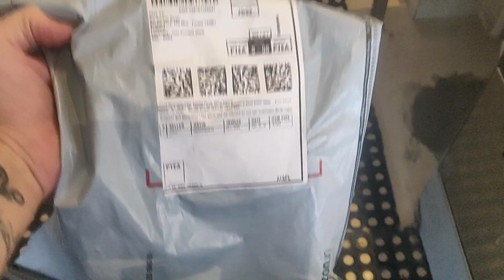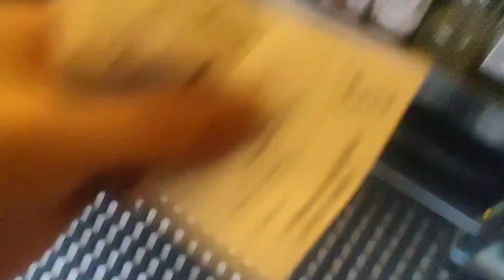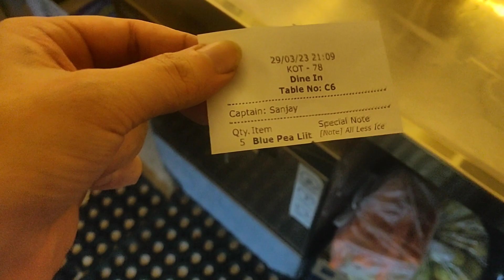Daru & bubble gun k maze 🔫 🤣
Description

Bubble gun se maze liye sabne 🤣🤣 ||

AkashRawatvlogs